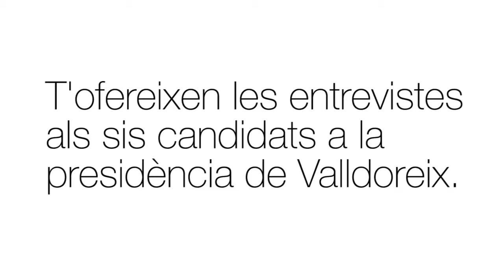Entrevista a Josep Maria Canals (presidenciable a l'EMD de Valldoreix per el PP)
Cicle d'entrevistes als candidats locals durant les eleccions municipals de 2015